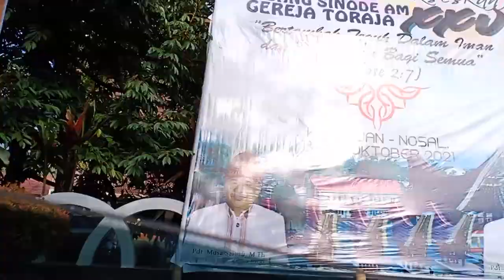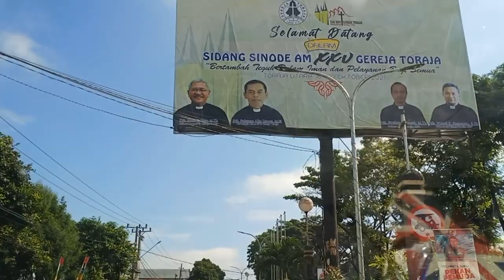Pulang dari Wisata Negri Atas Awan menuju Rantepao, 20-10-2021